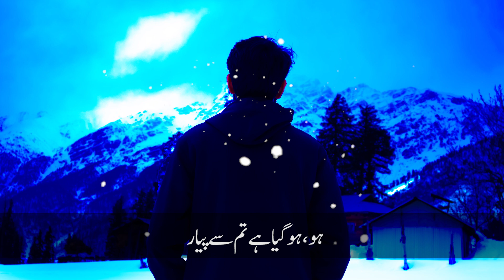Sar Kiye Yeh Pahar | Poetry Mountain | Chirag e ishq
Poetry Mountain

Sar Kiye Yeh Pahaar
Daryaon Ki Gehraiyon Mein
Tujhay Dhoonda Hai
Aa Bhi Ja Ek Baar
Mere Yaar Aisay Na Looto Mere
Mann Ka Karar